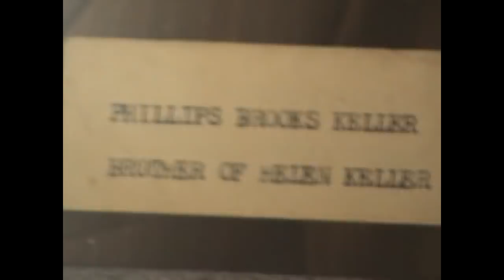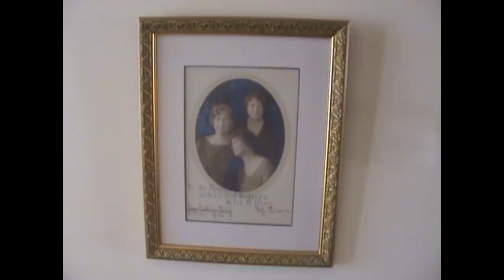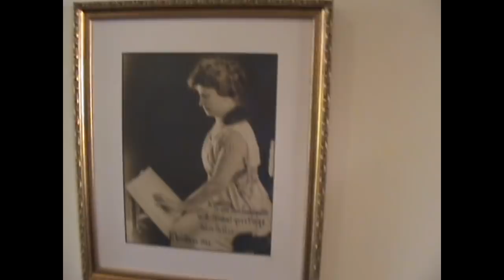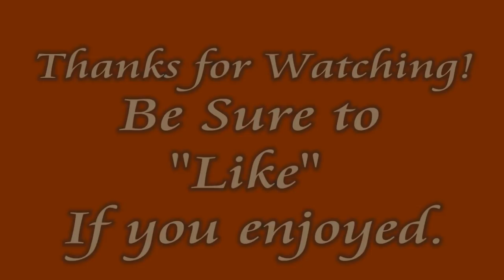Helen Keller's lost love: (Jerry Skinner Documentary)